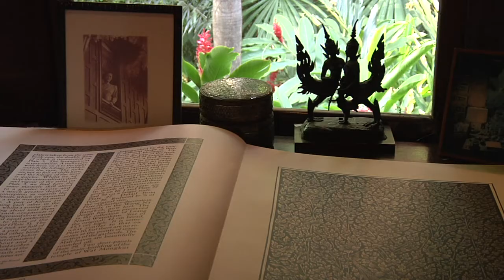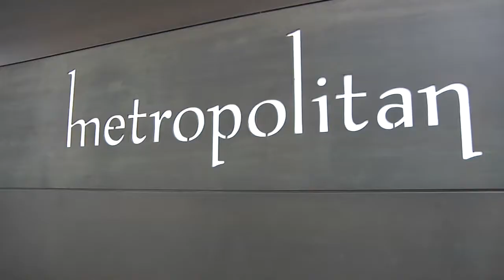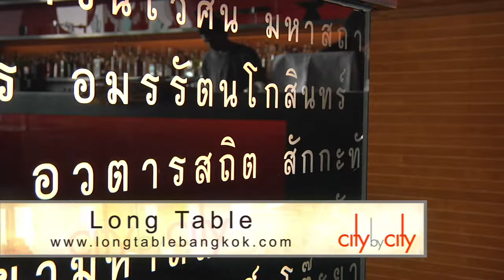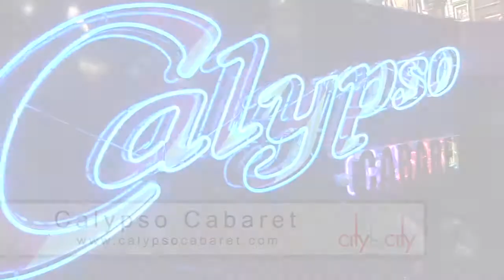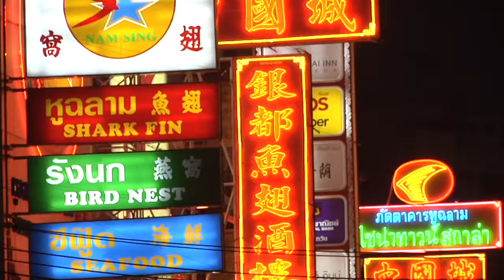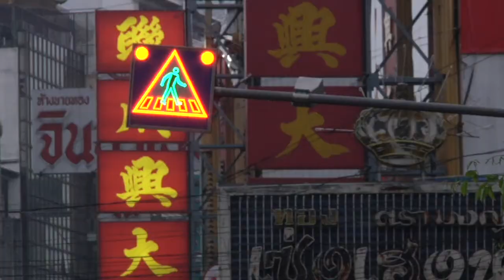Bangkok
Experience traditional Thai culture along the river and in the historic home of a legendary entrepreneur. Embrace the new at a spectacular sky bar and a trendsetting restaurant. And don't miss out on the trans-gender cabaret  -- evening entertainment with a twist!